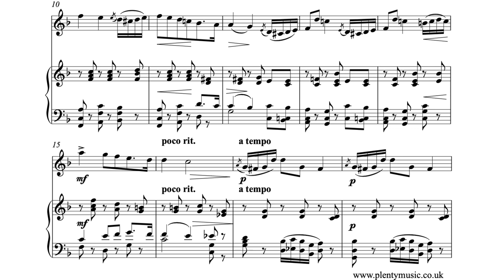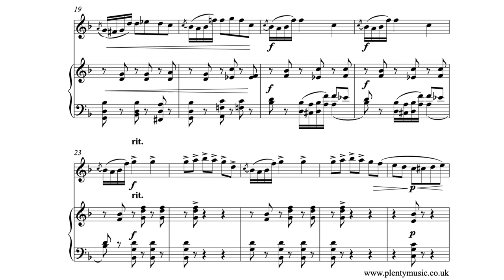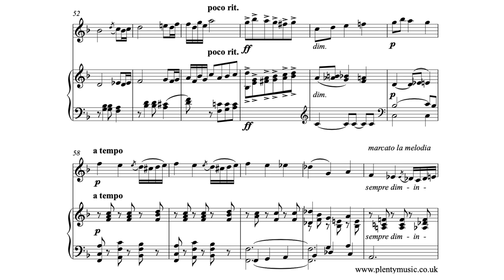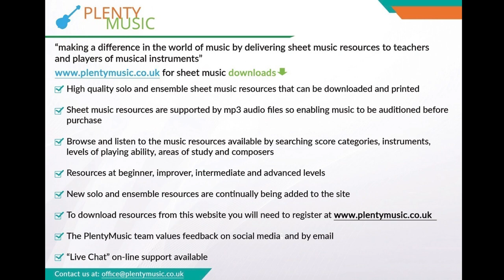Chant sans Paroles (Song Without Words) Opus 2 No.3 arr. violin & piano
Tchaikovsky’s Chant sans Paroles (Song without Words) Opus 2 No.3 arranged for violin & piano by Stephen Royle of PlentyMusic. The realisation plays back at 84 quarter note (crotchet) beats to the minute. Available from PlentyMusic for 2 credits.

In the video score graphic images have been used so that this is a true representation of the music score.

Piano accompaniments are in place playing at 72, 76, 80, 84 & 88 beats per minute. There is a two bar count in played on the wood blocks. A violin part is appended to the full score on the pdf download.

Pianists will need to make use of the sustaining pedal although its use has not been indicated in the sheet music score.

The sense of melody is always strong in this composer’s writing. Musicians need to explore the full tonal and dynamic range when playing this music

The small decorative notes are possibly best omitted in the early stages of learning the piece.
Late 19th century chromatic harmony is evident in the writing  and the 8 bar phrase structure is  consistent in this movement. The musical templates that tended to dominate Tchaikovsky’s  composing life were the popular dance forms of his day – waltz, polka, mazurka, scherzo.

This is music intended for performance in the salon or drawing room.

This high intermediate arrangement keeps very much to the composers original score with just a few additional notes in the accompaniment to help the voicing of the chords. Violinists may want to explore the octaves in the section from bar 36 to 39 and bars 47 to 50.

Tchaikovsky is the master of mood in music from the composing view supreme in able to express both the saddest and happiest of moments in music.